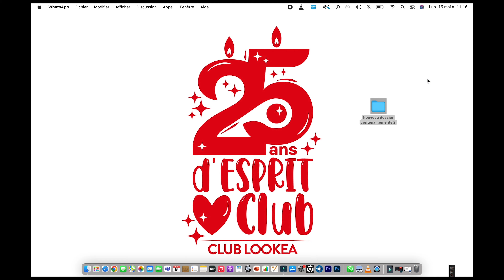☀️LOOKEA 2K23 SUN PALACE ft. MARINA BEACH ☀️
🚨📢 INEDIT AU SEIN DES CLUBS LOOKEA 📢🚨
🇬🇷 👉🏽 Club Lookéa Sun Palace & Marina Beach { Kos - Crète } :
Chers ami(e)s, nous tenions absolument à partager avec vous une collaboration que nous avons effectuée avec un autre club Lookéa, Le Marina Beach 🇬🇷
Depuis quelque temps, mon équipe ainsi que celle de Garner, chef de village au Marina Beach, ont travaillé sur un projet commun, et une fusion s'est opérée !
Vous n'êtes pas sans savoir que cette année nous fêtons les 25 ans de la marque 🎉
Pour l'occasion, la danse Lookéa que vous connaissez toutes et tous a été modernisée, sur un rythme un peu plus ambiancé 🔥
Nous vous proposons un clip vidéo inédit !
De l'île de Kos à la Crète.
Excellente évasion virtuelle à toutes et tous 🎬
N'hésitez pas à mettre un maximum de likes, à partager à fond la vidéo et à suivre le Club Lookéa Marina Beach !
Nous attendons en commentaire tous les souvenirs, photos et anectodes que vous avez pu vivre lors de vos vacances sur l'un de ces deux clubs Lookéa 😉
PS : D'autres projets communs vont arriver très bientôt.